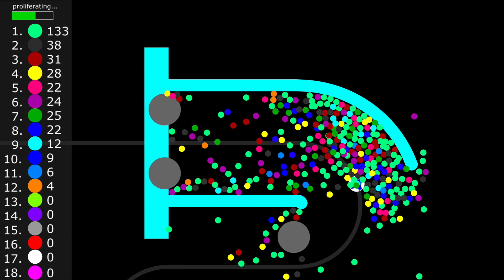Proliferation 5 - Survival Marble Race in Algodoo